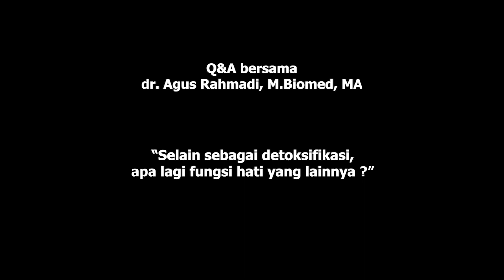Q&A bersama dr. Agus Rahmadi - Selain sebagai detoksifikasi, apa lagi fungsi hati yang lainnya ?